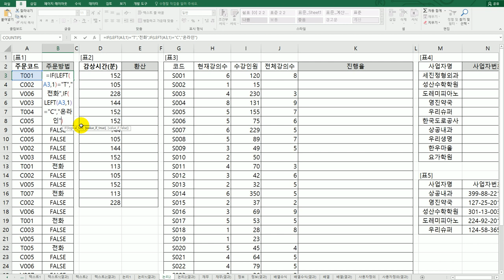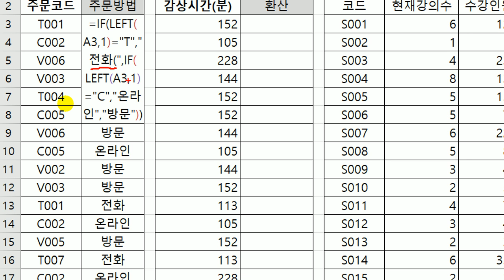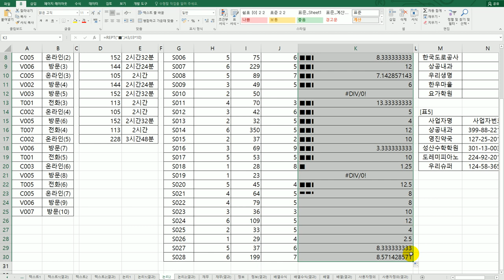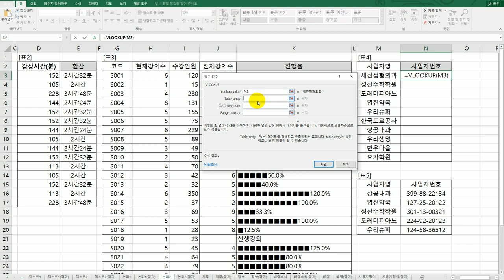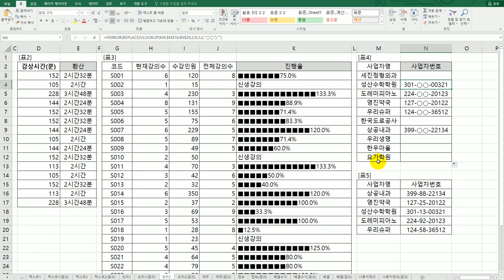[컴활1급실기] 엑셀 : 12 논리 함수